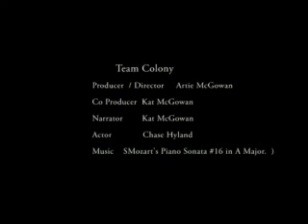Team Colony 30 sec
South Alabama Film Scramble